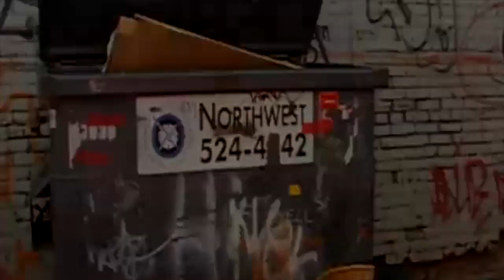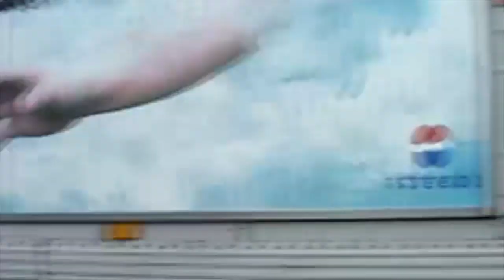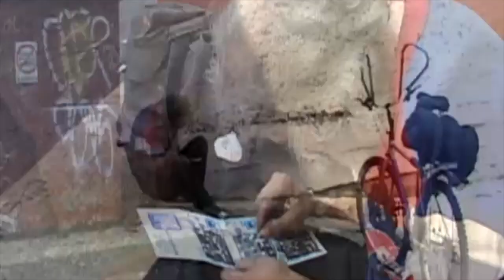Bicycling as Truth (2006) - a film by Sabrina Mathews based on the poem by Robin Mathews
Synopsis

A man rides his bike through busy Vancouver streets. He turns into the alleys to escape from the urban frenzy of the downtown and finds other people there who have done the same.

Bicycling as Truth (2006, 9m47s) is based on a biting and thoughtful poem by Sabrina Mathews’ father, senior Canadian poet Robin Mathews. In a lyrical documentary style, the film explores the urban landscape and echoes the poem’s questions about our place in it.

Produced and directed by Sabrina Mathews

featuring

Robin Mathews
Curtis Ahenakew

Sabrina Mathews

sound recording, design and mix
Claude Schryer

production assistant
Hrothgar Mathews

on-line editor
Ryan Stec

production services
SAW Video

thanks to

Esther Mathews
Gabrielle Rose
Vancouver Aboriginal Friendship Centre
Dancing Bear Upholstery and Canvas
Sean Swiftdeer Brown
Curtis LaJeunesse
Doug Puterbaugh
Rosamond Mathews
Stefan Nitoslawski
Jeannine Schryer
Doug Smalley
Ashleigh Horricks

Prior screenings

Bike Shorts, Vancouver, June 2006
Videorama 2 – SAW Video, Ottawa, July 2006
Centretown Movies, Ottawa, August 2006
One World Film Festival Gala, Ottawa, October 2006
Dawson International Short Film Festival, Dawson City, April 2007
Antimatter Underground Film Festival, Victoria, September 2007
International TV Festival Bar, Montenegro, October 2007

Bio
Sabrina Mathews works mainly in documentary film. Her previous projects include A Time of Love and War (2001) that was broadcast on WTN (Canada), screened at Hot Docs (Toronto) and won First Prize for Best Documentary at the Rhode Island Int’ Film Festival.

Bicycling as Truth by Robin Mathews from The Death of Socialism and Other Poems, Voyageur Publishing, Prescott, ON. 1995

Excerpt from the poem

“It has nothing to do with Zen
and the theology of making motors go.
It’s more basic, riding a bicycle
from the East End
into the heart of the Downtown
when there’s nowhere else a person can go
to get something”